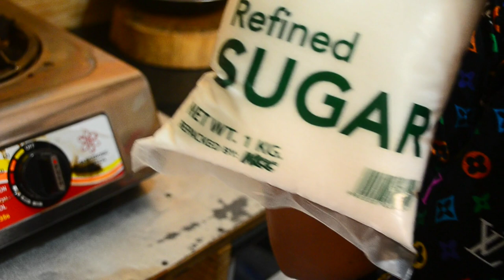Hantak (Tausug Biscuit) | Sanra's kitchen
How to cook Tausug delicacy ''Hantak'' , sweet biscuit coated with sugar.
Paano mg luto ng biscuit hantak tausug style.

Title: Sun's Rise by Silent Partner
Genre and Mood: Reggae + Funky

Wake Up (instrumental) - Wataboi · [Free Copyright-safe Music]

🎵 Track Info:

Title: Wake Up (instrumental) by Wataboi
Genre and Mood: Reggae + Happy

🎵 Track Info:

Title: Double Down by Silent Partner